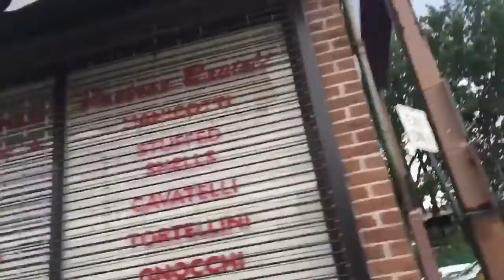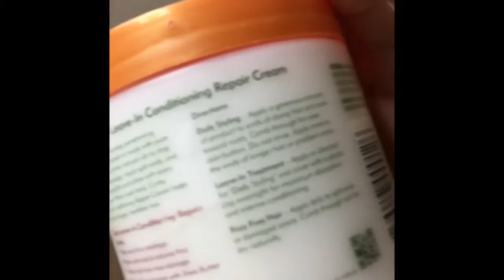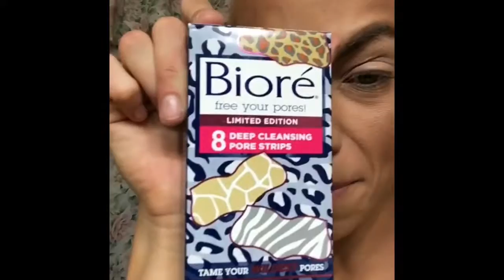STORY TIME/VLOG: Stalker Exposed & Holy Grail Hair Care Products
Heyy heyyy Average Fam 🤗💛💕👑

Todays Vlog is a just to fill you guys in more about what's been going on & i need your advice! Plus, as promised i show you the products i was talkin about (hair mask, etc.) I LOVE YOU GUYS SO MUCH❣NEVER forget that! Sending you ALL MY LOVE AND POSITIVITY YOUR WAY XOXO

INTERNATIONAL DJ STUTTER Mentioned:
Facebook: Dj Stutter Does ALL parties
CHECK HIM OUT HE'S 💣💣💣💣

Products Mentioned:
•Cantu- Leave-In Conditioning Hair Mask
•Cantu- Sleek & Shine Spray
•Biorè- One Minute Self Heating Mask (HOLY GRAIL)
•Biorè- Limited Edition, Nose Strips (made with REAL Charcoal)
•Pantene- Dry Shampoo (leaves no white residue)
•Argan Oil From Morocco- Leave-in Conditioner Spray
•Marc Anthony- Beach Waves Sea Salt Spray
•Tresemè- Sea Salt Spray made w|Sea Kelp

More fun & better quality to come. I know i'm not well known, YET*, but I'm promising you guys that you will ONLY* see REAL, HONEST, FACTUAL TRUTHS about everything🙌🏼 Love yous always!

X0 AverageRaee 💋

FOLLOW ME & LET'S BECOME FRIENDS❣🤗
SNAPCHAT👻: @rrraaaeeeeee
*NO FACEBOOK WHAT SO EVER*

Business Email: MUA & other: (if serious i will give you another email address that is strictly business) this is not a decoy email, it is just an extra just for safety reasons.